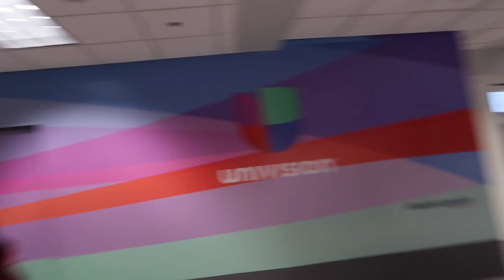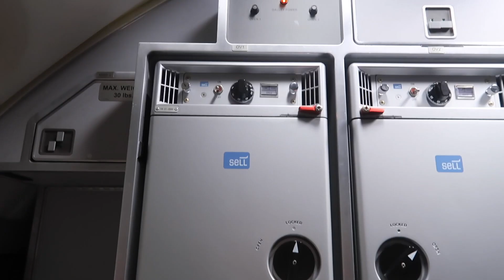I was called at WHAT time?! I Flight Attendant Life (Vlog 9, 2019)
Hey everyone!
I was the lead flight attendant on an international trip! I hope you enjoy.

xoxo - Julia

Thank you to all of the artists who created the music used in today's video.